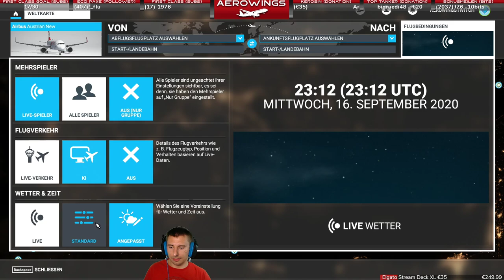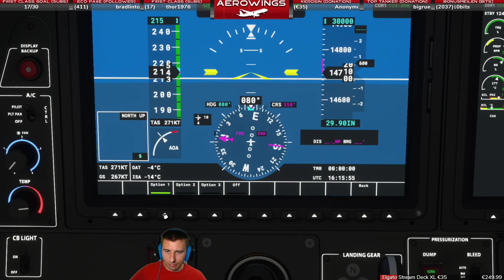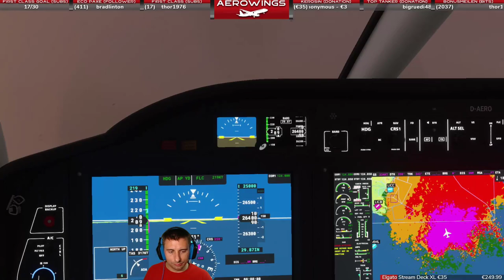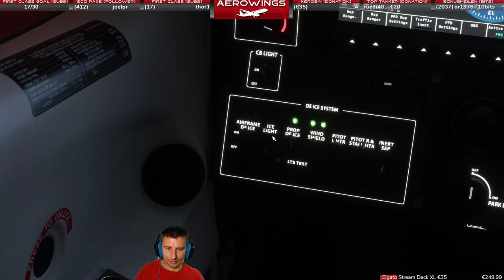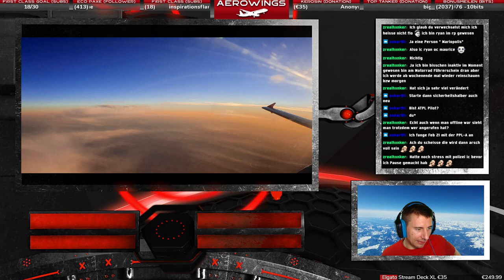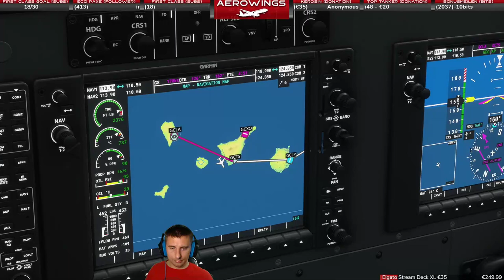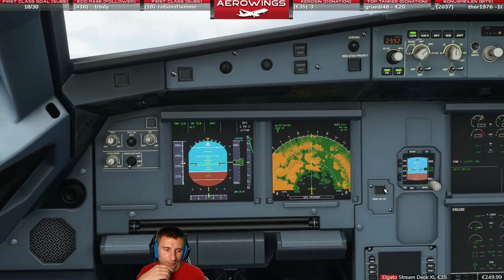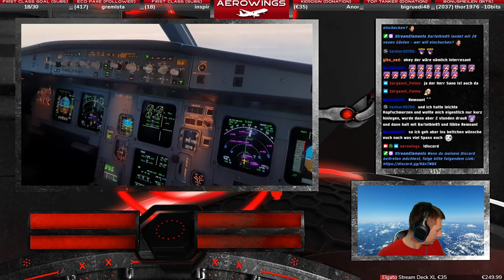✈️18: Real Airbus Pilot - Microsoft Flight Simulator 2020 - Medicane Cassilda, Kanarische Inseln